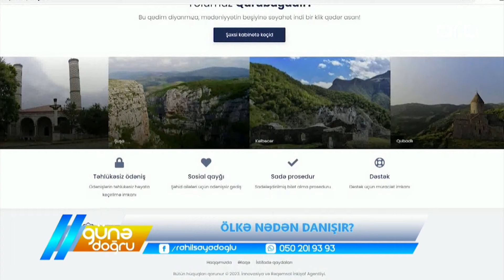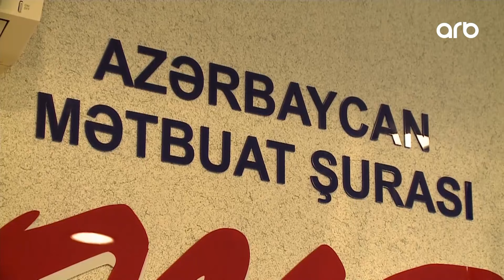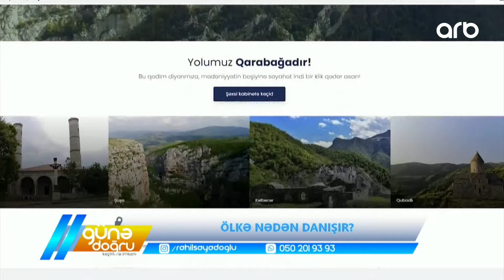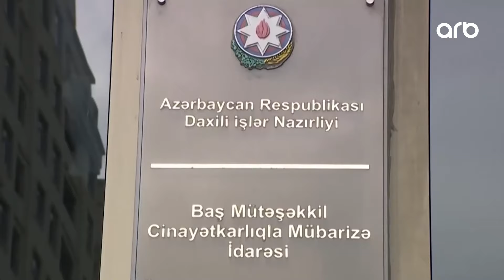Günə doğru | Tam bölüm | 26.03.2024